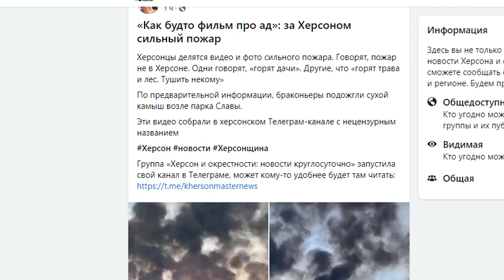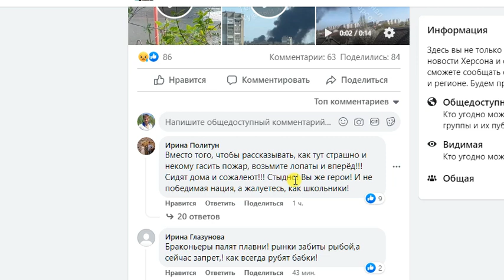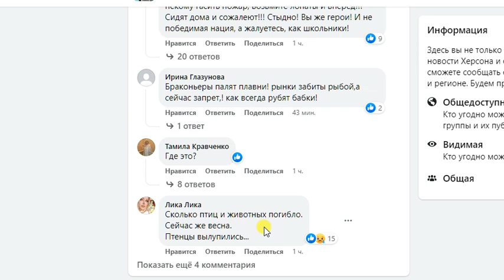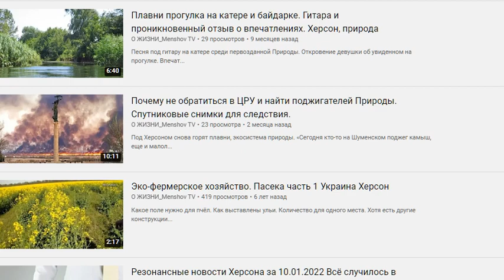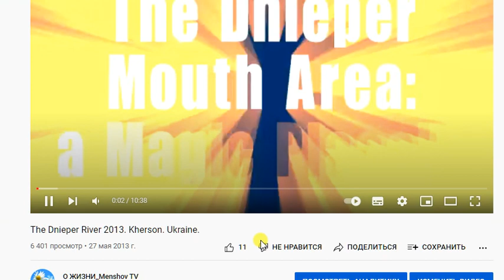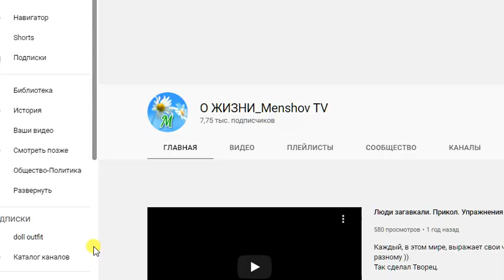Чёрный дым над Херсоном 28.04.2022 Человек-Природа или ракета?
Лариса Волчкова:
Почему не могут словить тварь, которая поджигает плавни.
Сколько это будет? Каждый год, какая то скотина это делает?

Людмила
Ну, придурков всегда хватало, в этом случае был шум в небе, над моим домом и почти сразу появился дым.
Я боялась, что в чей то дом попало.